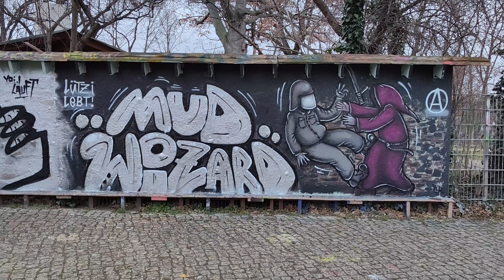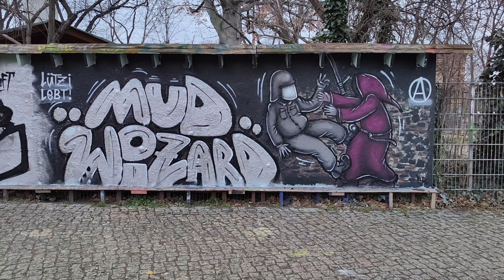27.01.2023 Berlin Mud Wizard Graffiti Street Art